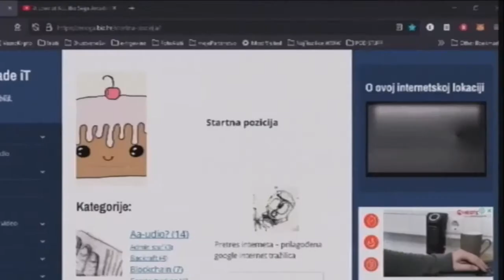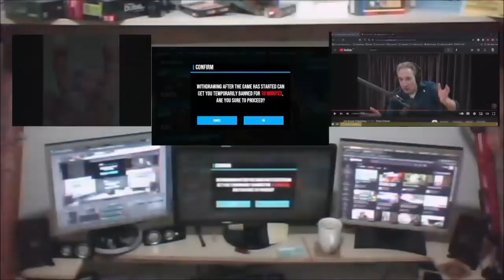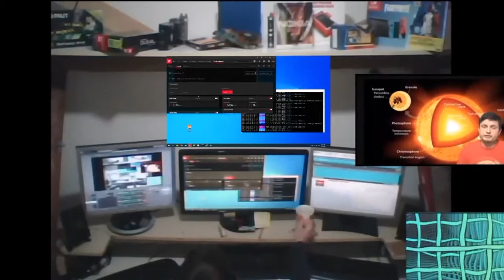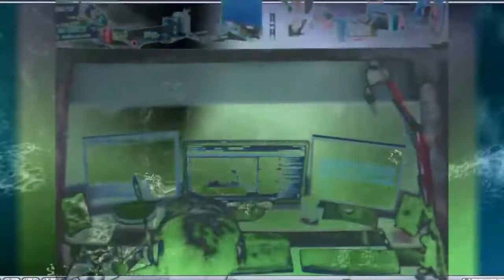Preview presenting video capture & production setup in da Lab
- main web site home page

Flexing the setup of Ubuntu Studio on old Quad core cpu with two old PCI composite capture cards, and video converters - scalers, hdmi to composite, dsub to composite, and using usb3 Hdmi capture over usb2.

Decentralized on BlockChain MultiMedia Social Platform (less restrictions, earn LBC LBRY credits)